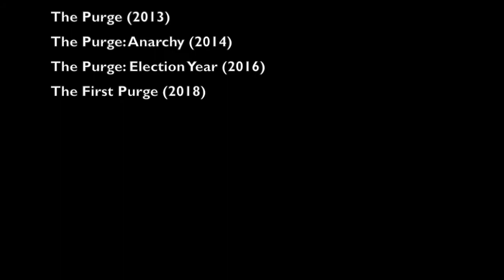The Purge Tribute - Mad World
My tribute to the Purge.

I’m also a writer! Check out my Wattpad and AO3 when you have a chance!